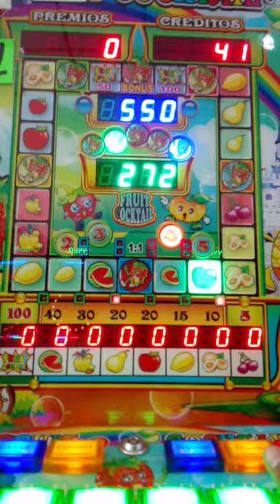Jugando maquinita tragamonedas